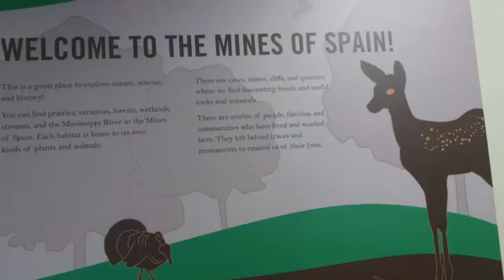The Mines Of Spain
Hike and E B Lyons nature center